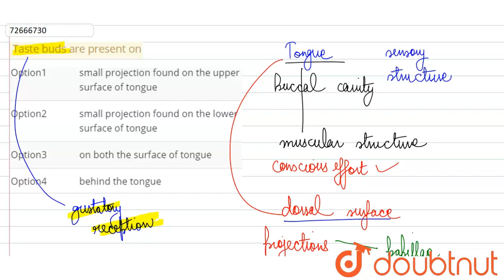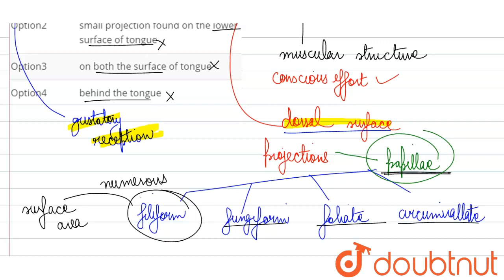Taste buds are present on